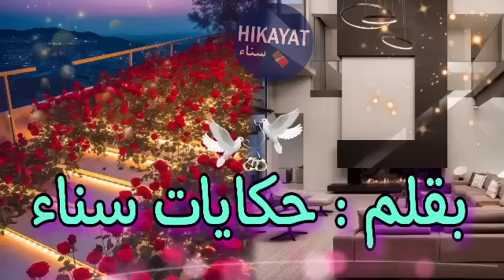قصة كاملة:الحسناء و مول دار❤️‍🔥جا من الخاريج و دخل عليا لدار..💥صدق مزوج و..💔غيرة،شعبية..😍طوب 👌🏻🪄